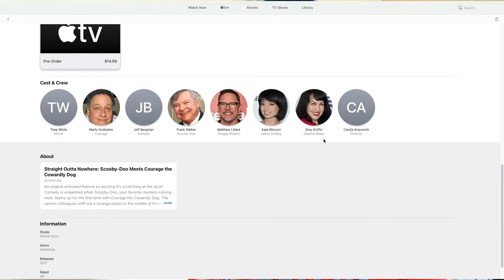Possible Huge Scooby-Doo Meets Courage the Cowardly Dog Spoiler Leak!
*SPOILER* This might have just given away the whole movie!